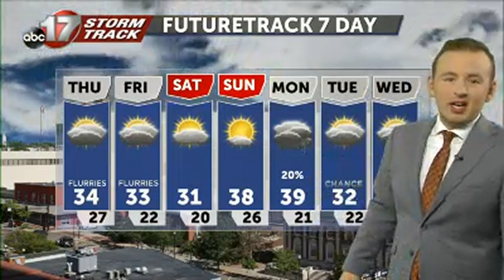Tracking cold air that may stick around a while